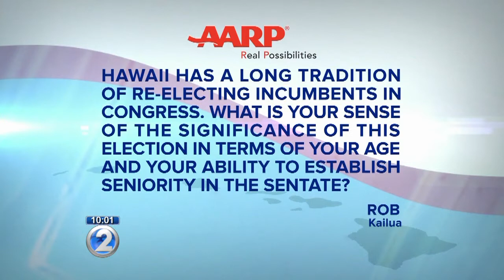Debate on KHON2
Non-partisan political analyst shares his view on who won the debate.